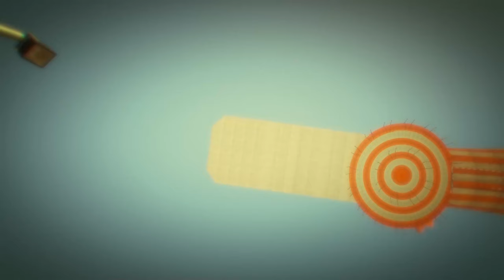15% 🦓 {XB1} ∞AC∞ #2 XA-21 🦓 [chriss4107] 🦓 4K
Viel Spass :)
Maplink: